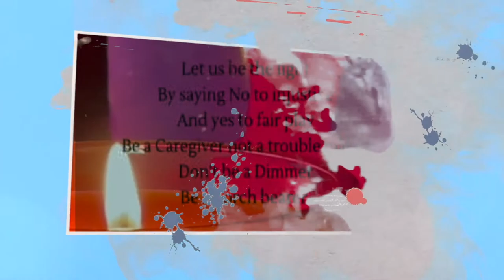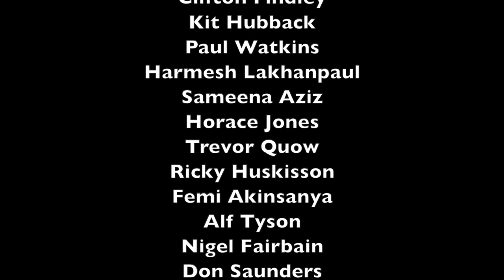peterstoryv2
SAY IT LOUDER presents
PeTerStorY A celebration of the Afro Caribbean community in Peterborough

PeterStorY

“ we only come together for funerals “- Horace Jones

A night of celebration of those from the Afro-Caribbean who have had a positive impact on
the 900 year old city .

Featuring Neusa Catoja . The Soul of a woman

Queen Julia Davidson

Contributions from
Don Saunders - Steel Band
Rayan Gee
Alf Tyson
Trevor Quow
Ricky Huskisson
Tony Nero
Raymond Murphy
Errol Murphy
Lorraine Dewdney
Femi Akinsanya
Horace Jones
Clifton Findley
Charles Walker
 Nigel Fairbain
Maureen Nash

Thanks to support of
Embe Restaurant

Peterborough Race Equality Council
Kit Hubback
Paul Watkins
Sameena Aziz
Harmesh Lankanpaul

Peterborough Racial Equality Council
2nd floor
36 – 38 Park Road
Peterborough
PE1 2TG
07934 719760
Promoting Dialogue and Confronting Racism since 1974
PREC holds the Queen's Award for Voluntary Service

Thanks to Embe Restaurant

Culture Community. Teaching the history we weren’t taught
Precious Graham

SAY It Louder Ross Huskisson,
                       Isaac Huskissson

Thinking Globally act  locallty,   SAY IT  LOUDER  aims to create everlasting change  in relation racism,  mysogmy  and all in justiceaa in the world , by  puttiing creative artists  togetjher with one  aim..    SAk Y IT LOUDER ,
 \ltion  HU

In remembering the names of Jo Arthur , Johnny Nash  Gordon Gumbs, Clive Nero , Vernon Huskisson , Brian and Susan Huskisson Sam Tyson we not only honour them but all those who layed the path before us .

 Bringing the gifts that my ancestors gave, I am the dream and the hope of the slave. I rise. I rise. I rise.”— Maya Angelou

Let us be the light ,
Be a torch bearer.
Not a trouble make
But a teacher a healer , a caregiver

--SAY It Louder Ross Huskisson. Isaac Huskissson